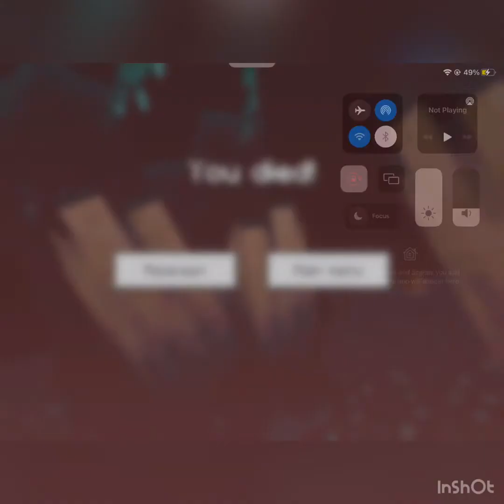I battled the warden